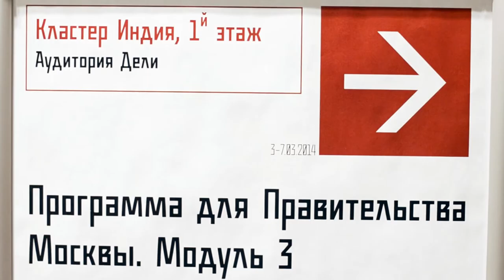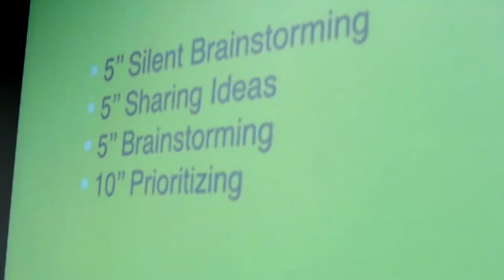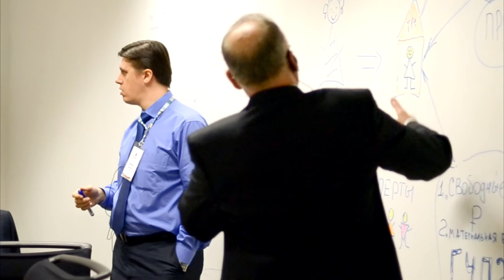Better Cities & Lives. Introduction to Design Thinking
Программа для Правительства Москвы
30.03.14 Adapt or Die Ventures Skolkovo